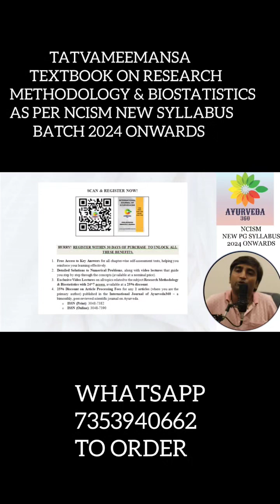NCISM POST GRAUDATION NEW SYLLBUS RESEARCH & BIOSTATISTICS| EXAM & MODULES| TATVAMEEMANSA- TEXTBOOK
Purchase through the above link. Shipping will be done within 24 hours of the order. Delivery can take 3-7 days within India.

 "Tatvameemansa- Research Methodology & Biostatistics for Medical Scholars".

The syllabus is in alignment with NCISM Post Graduation New Syllabus from 2024-25. Book also has all additional information required for Ph.D., Post Doctoral Scholars, Researchers and Teachers, including vital topics such as Manuscriptolgy & Computer Basics.